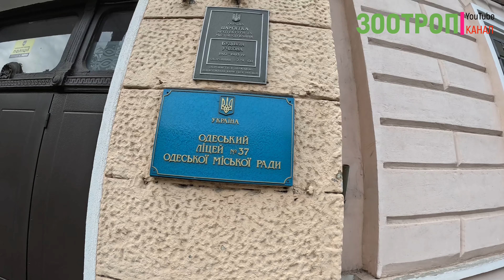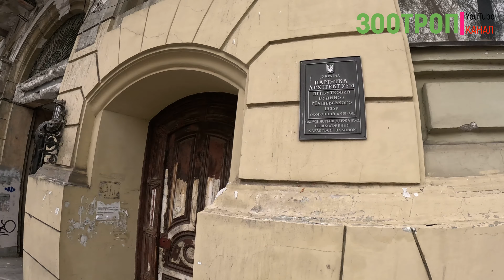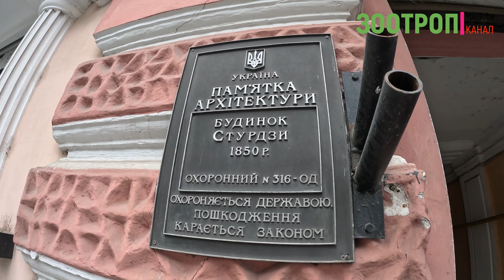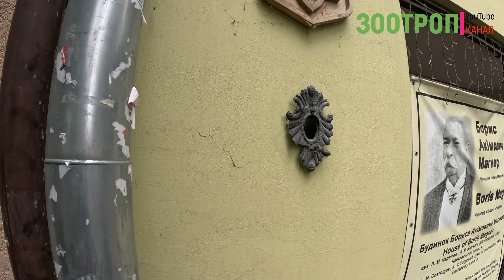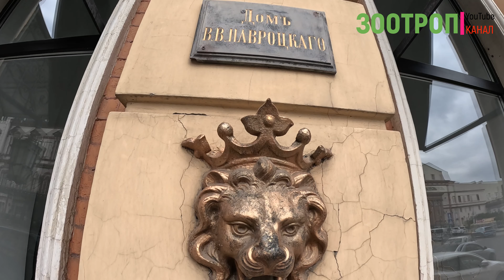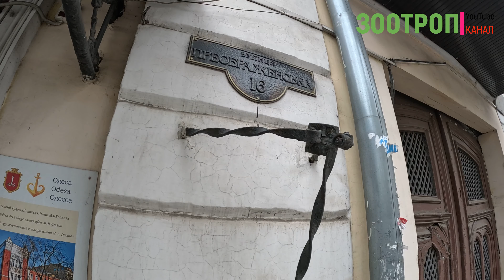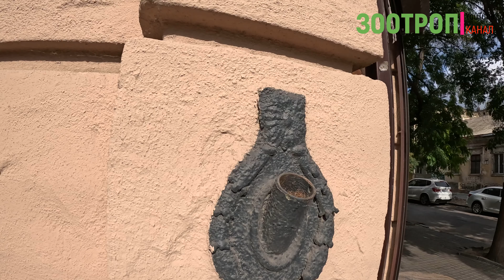Уникальность Одессы. Архитектура. Обрушение фасадов. Одесса сегодня. Флагодержатель. Флаг.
Буду очень БЛАГОДАРЕН за финансовую поддержку моего канала для развития и улучшения, вот реквизиты:

Через прямой перевод на карты:

Получатель Юрий С.
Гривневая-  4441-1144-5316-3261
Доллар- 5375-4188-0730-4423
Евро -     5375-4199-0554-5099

Наш телеграмм: @zootrop_odessa

Пишите Ваши пожелания и то, что Вы хотите увидеть.

А еще у нас есть канал самоделок и лайфхаков: @zootrop_DIY

Использованы материалы книги "Флагодержатели Одессы" издательства А.Фридман, составитель: Письмак Ю.